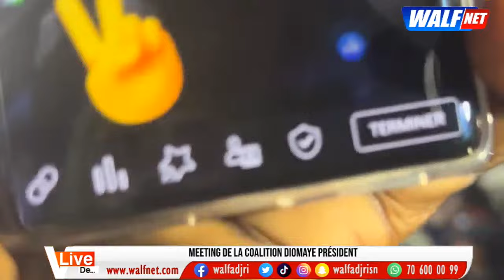El Malick Ndiaye fait chavirer le cœur des patriotes avec "du Sonko Namenala"